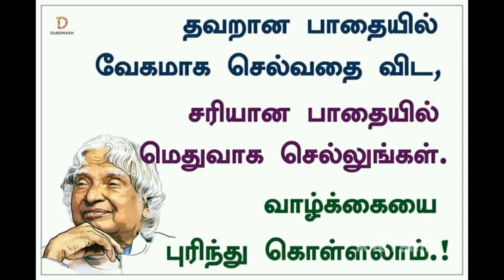உலகக் கோப்பைக்குப் பின் ஒய்வு பெற வாய்ப்புள்ள வீரர்கள்